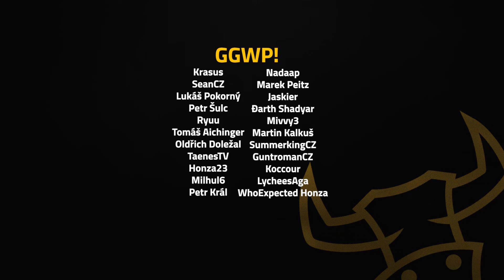GAMESCOM 2024 | STALKER 2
Na Gamescomu jsem si opět, jako předchozí rok, zahrál pokračování STALKERa. Dle všeho se hra blíží do finále a GSC udělalo velký kus práce za poslední rok. Moje důvěra ve hru značně narostla a jsem zvědav, jak to celé dopadne a zda se opravdu dočkáme letos.

Edited by Cyrill aka Nechrist